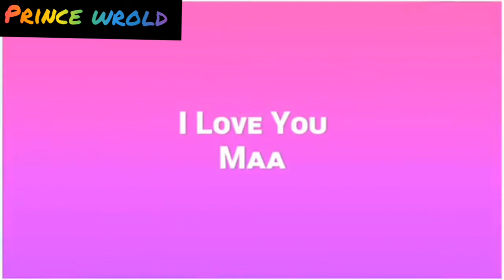Happy mother's day New WhatsApp status 2019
Shahrukh Khan and Shakti Mohan romantic dance romantic dance India dance show
Anayay pandy#SiddharthGupta live on Instagram vaastu song star
Realstatus Newstatus Sara Ali khan photoshoot 2019 attitude look Sara Khan
Student Of The Year 2 - Trailer | Tiger Shroff | Tara | Ananya | Punit Malhotra | 10th May
ShahRukhKhan SalmanKhan AkshayKumar________________________________________________________ IMPORTANT NOTICE : These All Things Are Copyrighted. . For promotional/entertainment purposes only.